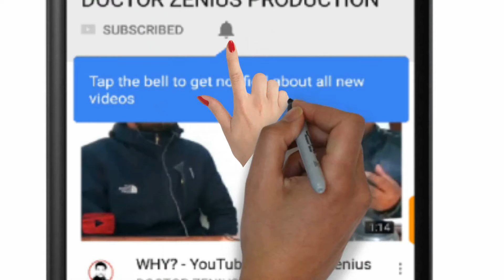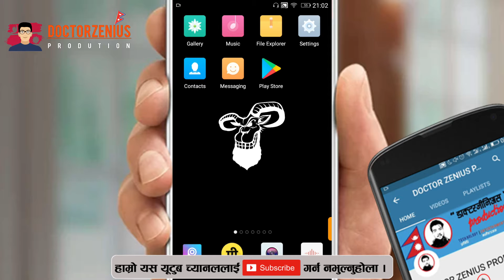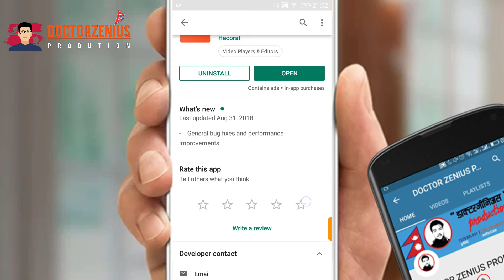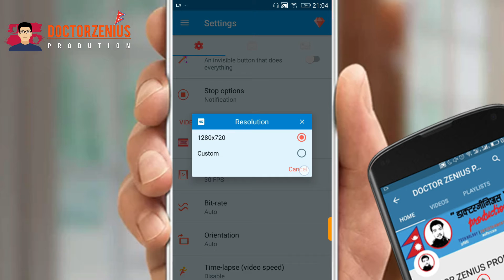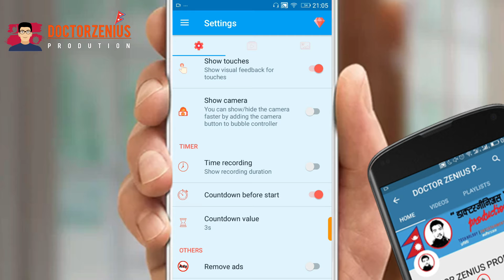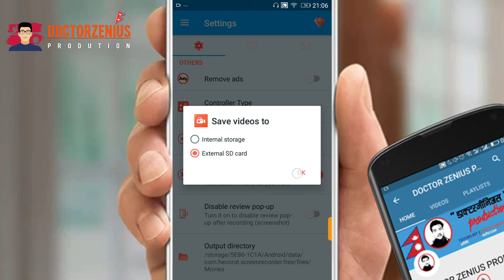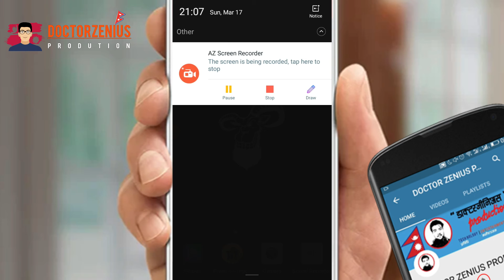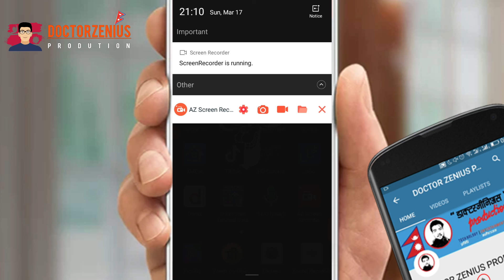(IN NEPALI) BEST MOBILE SCREEN RECORDER IN 2019।DOCTORZENIUS PRODUCTION। Sandeep GC Official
(IN NEPALI) BEST MOBILE SCREEN RECORDER IN 2019।DOCTORZENIUS PRODUCTION।
Hello friends namaste sabai janalai hajur haru le yo video ma aafno mobile ma kasari ra kun best mobile screen recorder use garna saknuhunecha bhanera maelay yeuta sanyo salla diyeko chu.
aasha cha yo video hajur haru lai ekdam upyogi hunenaicha bhanera..
Dhanyabad..